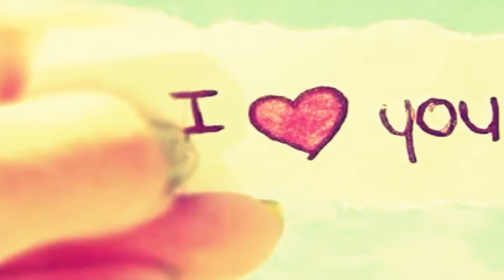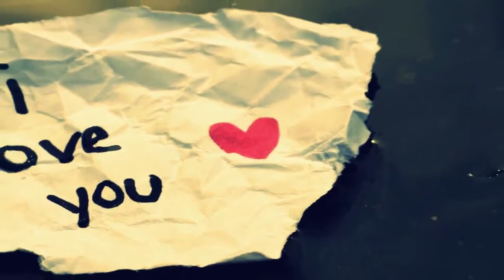Ray Conniff Baby I’m a want you HD CC